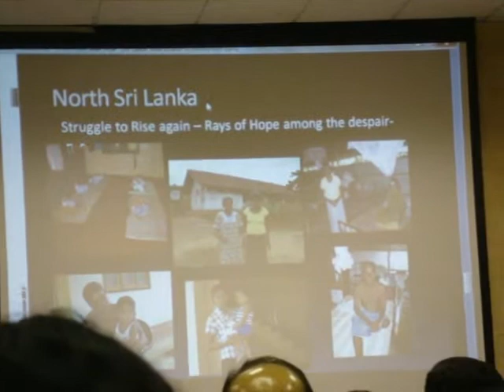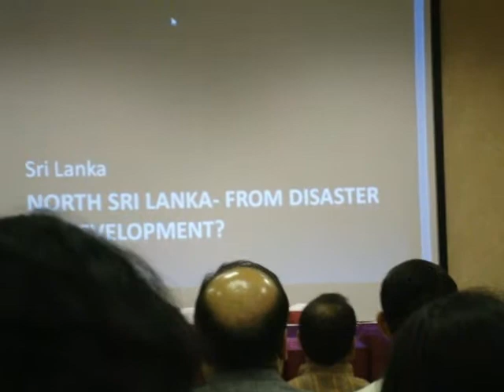Sewa _International_Meeting_43011-3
Shyam Parande ji from India Speaking about Sri Lamka project